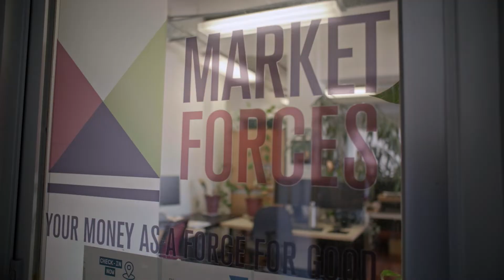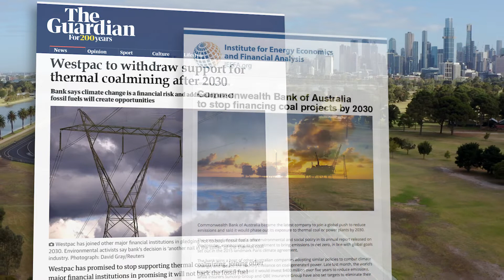Sach Goldman Environmental award to Julien Vincent 2022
Sach Goldman Environmental awarded to Julien Vincent 2022 video